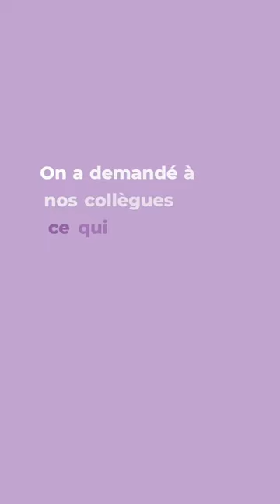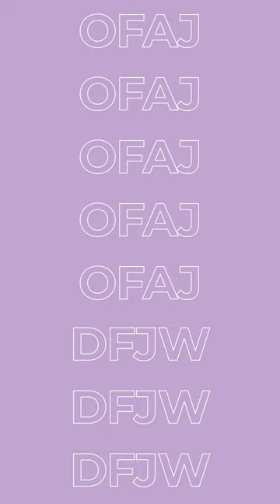J-60 avant nos 60 ans 🎂 ! Noch 60 Tage bis zu unserem 60. Geburtstag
Plus que 60 jours avant nos 60 ans ! L'occasion de demander à nos collègues ce qui les a surpris lors de leur arrivée à l'OFAJ. 🎂

Nur noch 60 Tage bis zu unserem 60. Geburtstag! Die Gelegenheit schlechthin, unsere Kolleg:innen zu fragen, was sie geprägt hat, als sie im DFJW angefangen haben. 🎂

60Ans60Jahre OFAJ DFJW L’OFAJ (Office franco-allemand pour la Jeunesse) est une organisation internationale qui s’engage en faveur de la coopération franco-allemande. Depuis 1963, plus de 9,5 millions de jeunes de France et d’Allemagne ont participé à près de 380 000 échanges. Das DFJW (Deutsch-Französische Freundschaft) ist eine internationale Organisation für die deutsch-französische Zusammenarbeit. Seit 1963 haben mehr als 9,5 Millionen junge Menschen aus Deutschland und Frankreich an über 380.000 Austauschprogrammen teilgenommen. Suivez-nous aussi sur : / Folgen Sie uns auch auf: ► Facebook ► Twitter ► Instagram ► LinkedIn ► Snapchat : https//